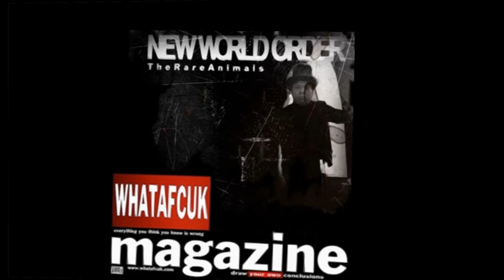WHATAFCUK magazine ♠ Comments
I LIKE

WHATAFCUK magazine LIVE ☺ ONLINE magazine:NO-Commercial and independent publication a online magazine where various subjects of current interest are examined. Bringing important news and information to the public, mysteries and science, seeking whatever truly true, ask the questions never asked “nude in public.”

WHAT THE FUCK IS ON GOING..

The centralization of Papal power culminated under Pope Innocent IV, who held the Papal reins from 1243 until 1254. Innocent IV, attempted to turn the Papacy into the world's highest political authority by proclaiming that the Pope was the "Vicar" (earthly representative) of the Creator to whom every human creature is subjected. It was under Innocent IV that the Inquisition was made an official institution of the Roman Catholic Church. *William Bramley / Gods of Eden (quoted by Michael Tsarion)